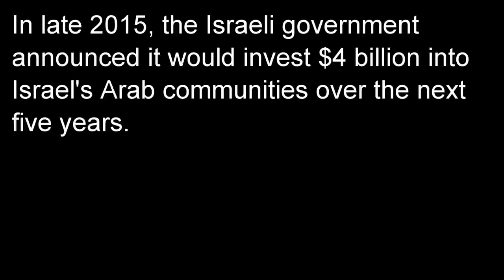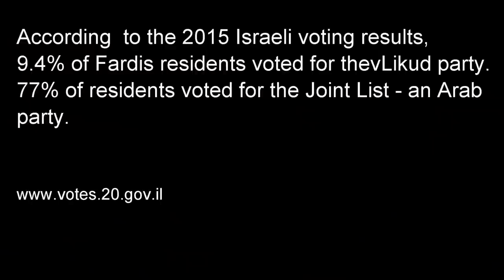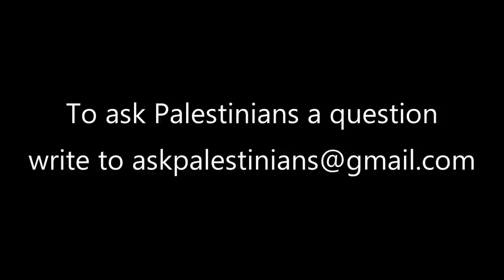Israeli Arabs: Do you feel the impact of investment in the Arab sector?